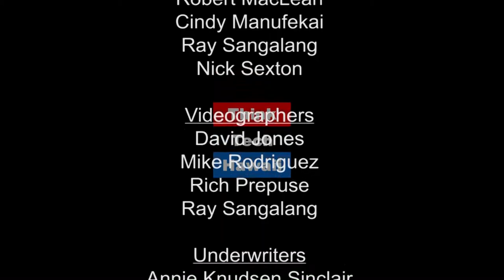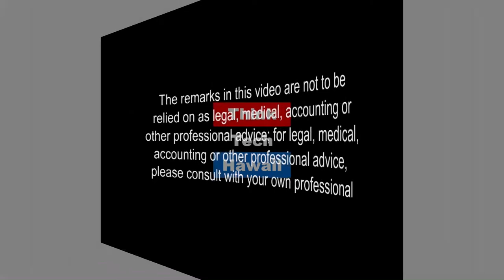HEPF - Looking Back, and Looking Forward (Energy 808: The Cutting Edge)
In this episode of Energy 808: The Cutting Edge, Mina Morita and Jay Fidell take a look at the Hawaii Energy Policy Forum. Together they will talk about their mission and what the future holds for the HEPF.  The host for this episode is Jay Fidell.  The guest for this episode is Mina Morita.